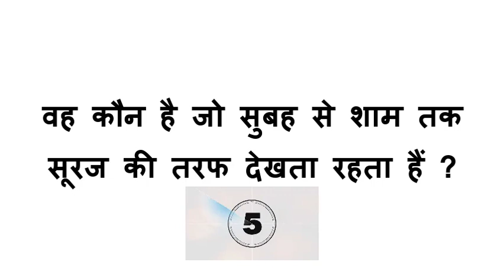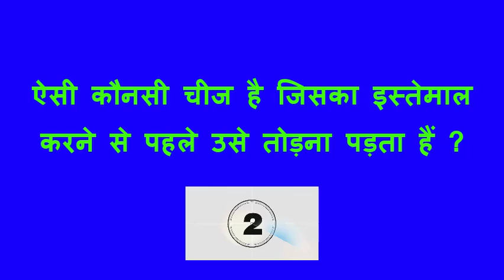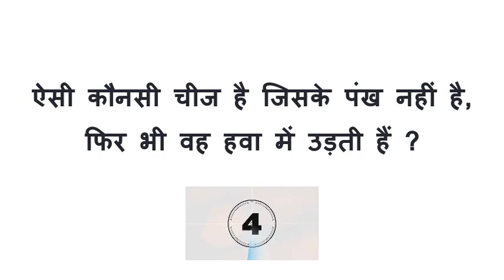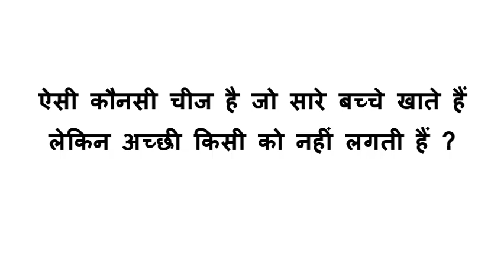वह कौन है जो सुबह से शाम तक सूरज की तरफ देखता रहता हैं ? | मजेदार और रोमांचक पहेलियाँ | Just Watch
वह कौन है जो सुबह से शाम तक सूरज की तरफ देखता रहता हैं ? | मजेदार और रोमांचक पहेलियाँ | बेहतरीन और मजेदार पहेलियाँ | वह कौनसी मछली है जो लड़के की तरह बोलती हैं ?

Just Watch हैलो दोस्तो मेरा नाम है लाला | और आप देख रहे हैं | आपका अपना यूट्यूब चैनल जस्ट वाच | आज फिर से मैं आपके लिए लेकर आ गया हूँ एक नया और इंट्रेस्टिंग वीडियो | तो चलिए शुरू करते हैं |
 यह वीडियों बहुत ही रोमांचक हैं | इस वीडियों में हम कुछ मजेदार पहेलियाँ बताएँगे | जो आपने शायद पहले कभी - भी नहीं सुनी होगी | विडीयों के अंत में हम आपको एक चुटकुला भी सुनाएँगे | तो वीडियों को अंत तक जरूर देखिएगा | वीडियों देखने के लिए धन्यवाद |
 अगर आपको हमारी वीडियों अच्छी लगी तो इसे लाइक करें | और अपने दोस्तों के शेयर करें | ऐसी ही इंटरेस्टिंग वीडियों हम समय – समय पर आपके लिए लाते रहते हैं | इसलिए आप इस चैनल को सब्सक्राइब भी जरूर करिए | कमेंट करके बताएँ की आपको ये वीडियों कैसी लगी | वीडियों के अंत में हमने एक चुटकुला ( Joke ) भी सुनाया हैं | आप पहेलियों को एक - एक भी देख सकते हैं | नीचे हमनें उन्हें चैप्टरों के रूप में बाँटा हैं |
धन्यवाद
Just watch

Chapters : -
0:00 Welcome
0:18 पहेली 1
0:57 पहेली 2
1:36 पहेली 3
2:14 पहेली 4
2:53 पहेली 5
3:33 Joke
3:49 Ending